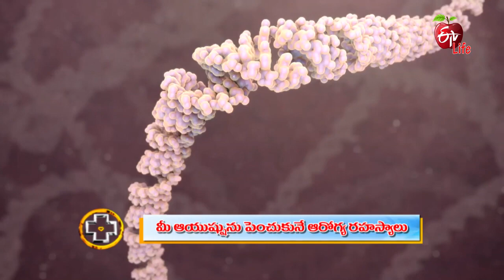18 Secrets to your Longer Life | Aarogyamastu | 4th September 2021| ETV Life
మీ ఆయుష్షును పెంచుకునే ఆరోగ్య రహస్యాలు

Senior Consultant Physician & Diabetologist Dr K. Shiva Raju shares the health secrets that will increase life expectancy and states their benefits and suggests habituating a healthy lifestyle.